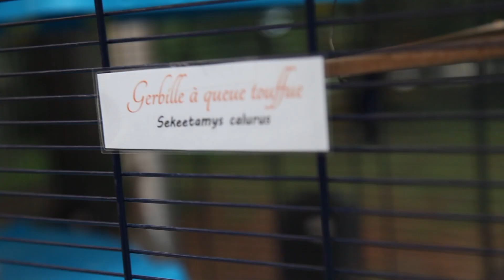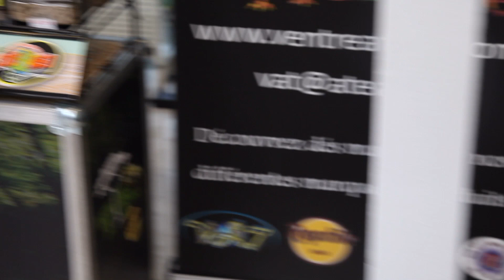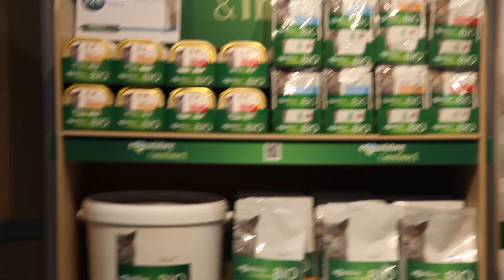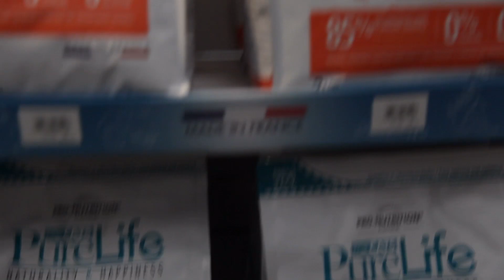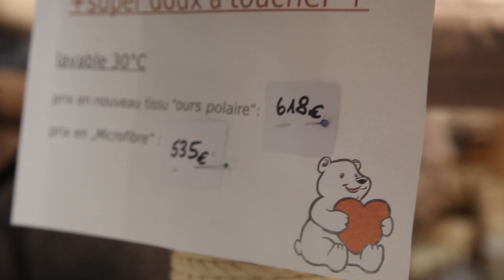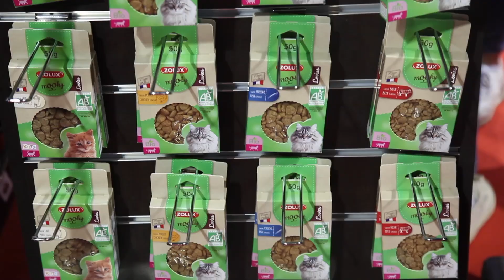Le plus grand salon spécial animaux de France 😱 : vlog Paris animal expo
Hey petit vlog du Paris animal expo 2019 le plus grand salon des animaux de compagnie de France 🇫🇷. C’était génial ont a rencontré toopet , ... , découvert plein de marques !

Vidéo tous les samedis à 15h et certains mercredis en bonus

Moi : Carole 16ans amoureuse des animaux depuis toujours , et de la photographie depuis décembre
Mes animaux :
Roméo chat tigré de 10ans
Comète minette de 6ans
Églantine poule pondeuse 🐔 de 3ans
Pivoine 🐔 batam de Pékin 1ans
Mimosa 🐔 soie 1ans
Peach , cherry, limon , Berry 🐭 rates de bientôt 1ans ( en août)
Percé(15/09/18)  et hermès ( 22/09/18 race rex) cochons d’Inde 1ans en septembre
Miel &pop’s  lapins nés  le 21 mars 2018 , miel ils sont demie frère miel est croisée géant papillon et pops croisée angora
Tous mes animaux vienne d’élevage, de la Rue,  ...

Le jardin partagé :
Ces  animaux ne m’appartiennent pas mais ils habitent chez moi je m’en occupe comme les miens tous les jours
Éclipse,  Hermione,  , fifty🐰
Alba 🐔

Il y a une vidéo où je vous les présente avec plus de précisions

notre matériel video :
canon 5d mark ll
montage : final cut pro ( payant  )

zoonac

chat , lapin , cochon d'inde ,gerbille ,rat , poule